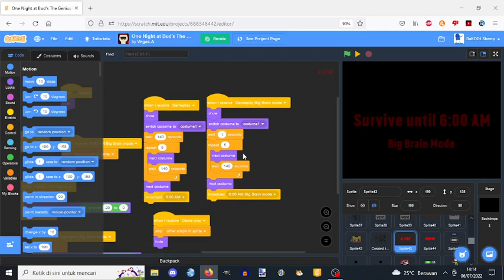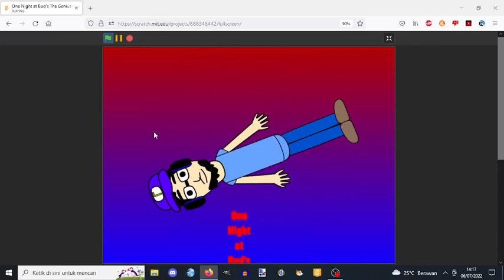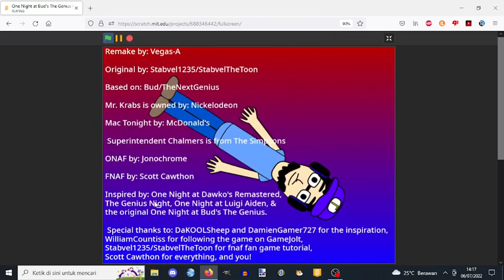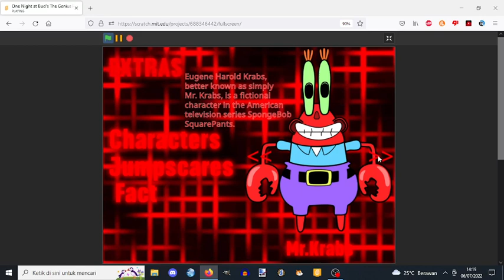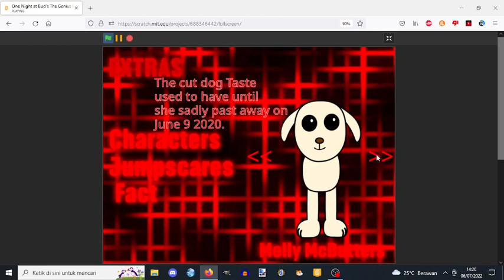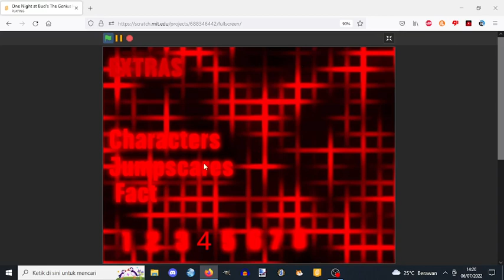One Night at Bud's The Genius Vegas A Remastered Extras And End Credits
basically the 3rd episode yea thats all